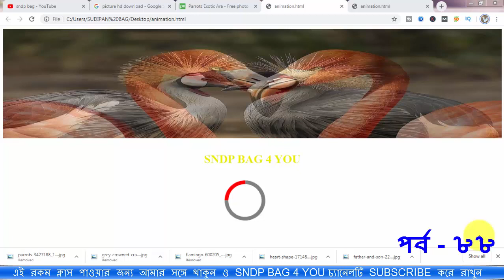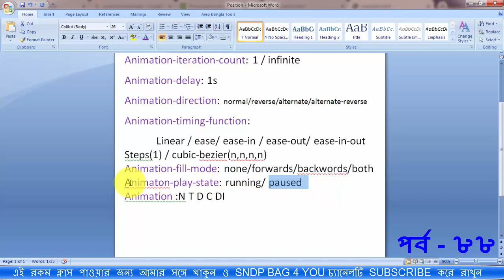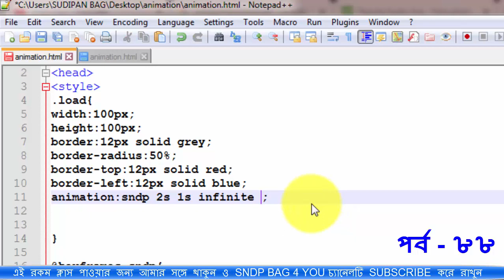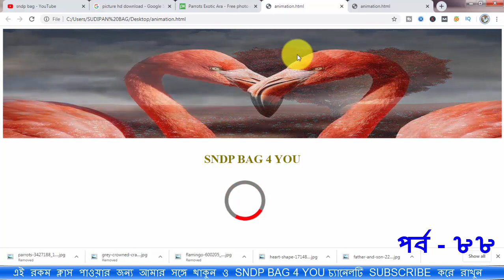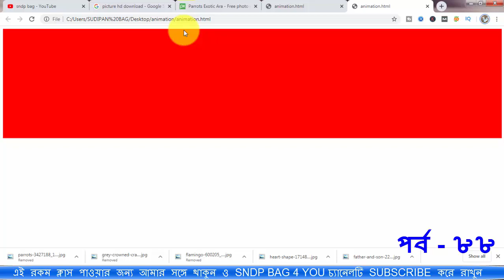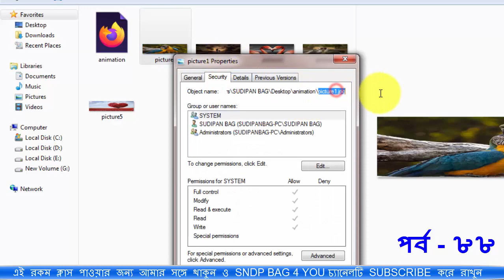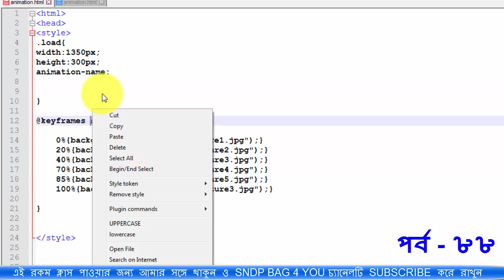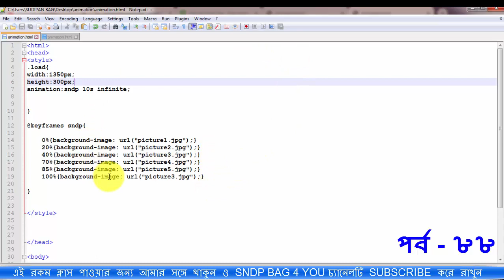css animation bangla part 88 অ্যানিমেশন কোর্স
How to use css HTML animation property in bangla full course.
Animation-delay
Animation-iteration-count
Animation-name: sndp
Animation-duration: 1s
Animation-iteration-count: 1 / infinite
Animation-delay: 1s
Animation-direction: normal/reverse/alternate/alternate-reverse
Animation-timing-function:
  Linear / ease/ ease-in / ease-out/ ease-in-out
Steps(1) / cubic-bezier(n,n,n,n)
Animation-fill-mode: none/forwards/backwords/both
Animaton-play-state: running/ paused
Animation :N T D C DI